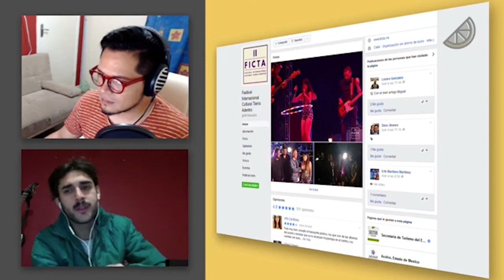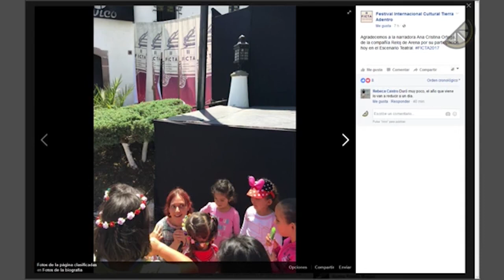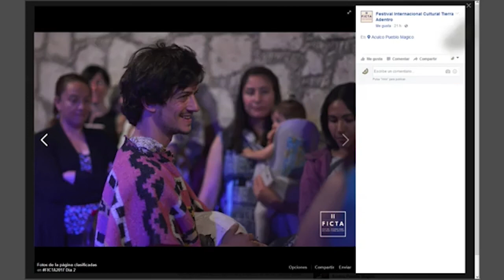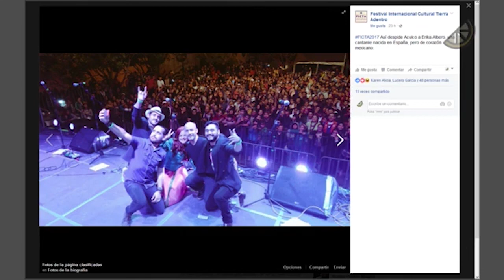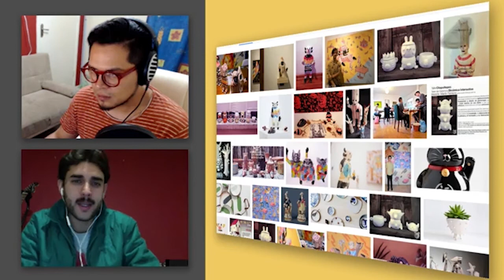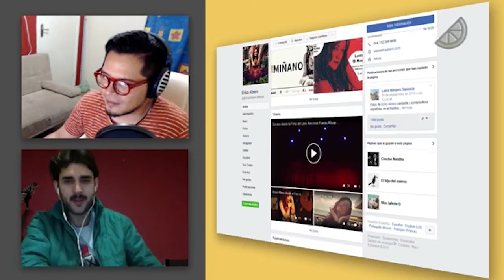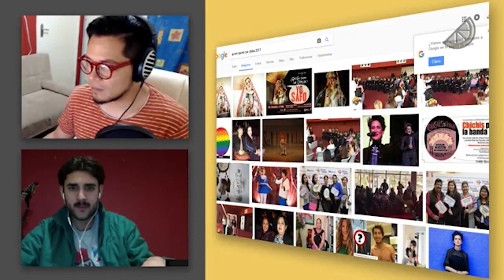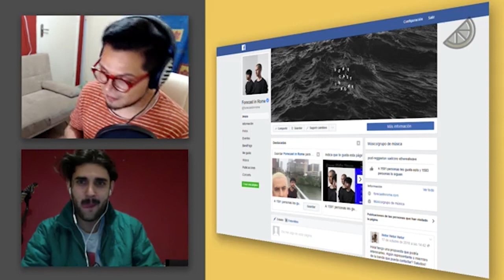ESCENAS: 005 RESUMEN FICTA II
En esta edición de ESCENAS, Alex nos platicó todo lo que pasó en el FICTA II porque fue el ajonjolí de todos los moles. Muchos actos y harta información.